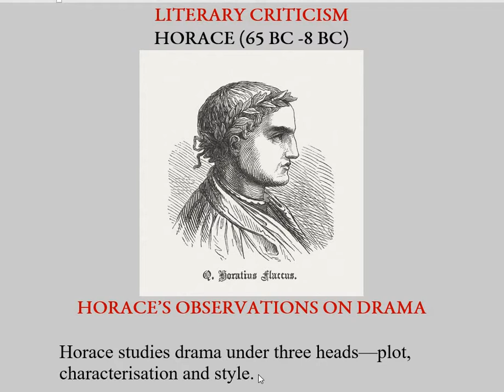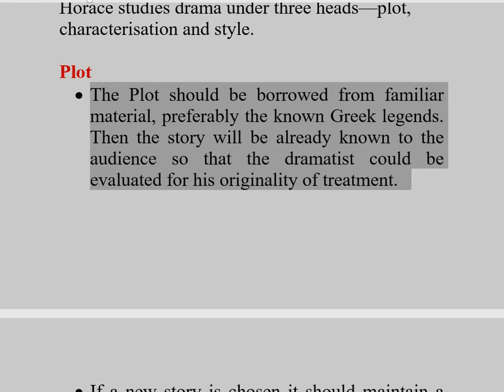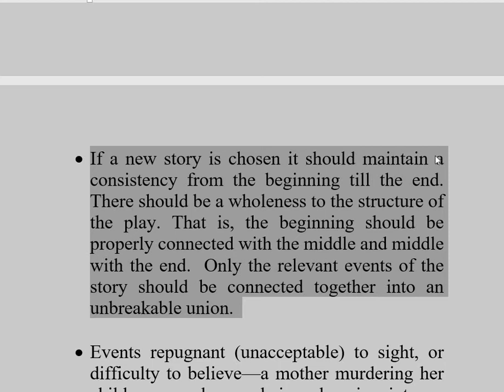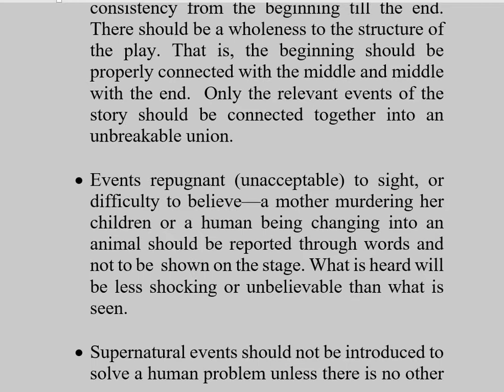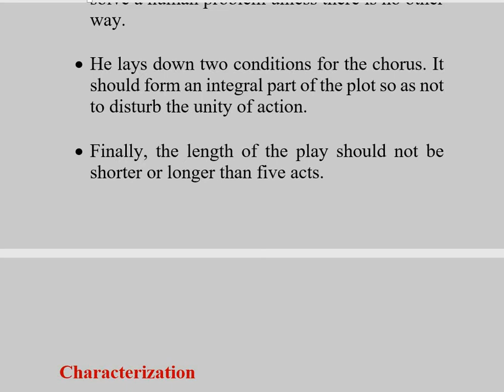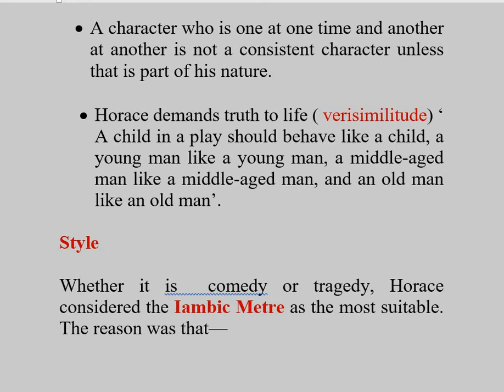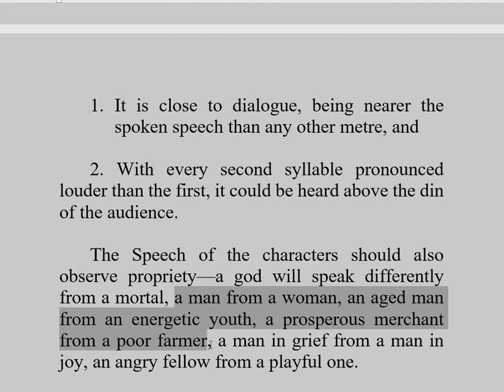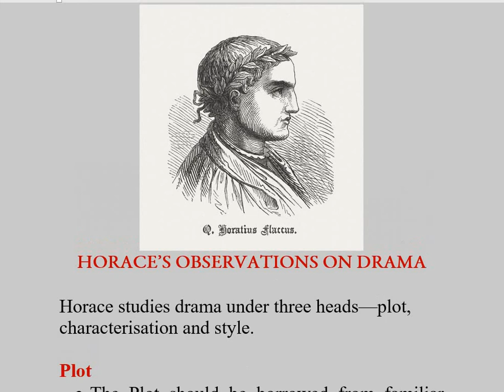Horace Video 5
B4 Literary Criticism: Horace's Observations on Drama